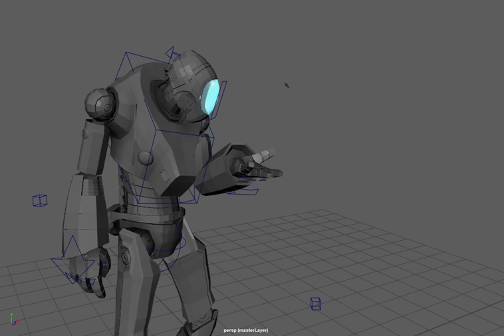Robot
Particle effect